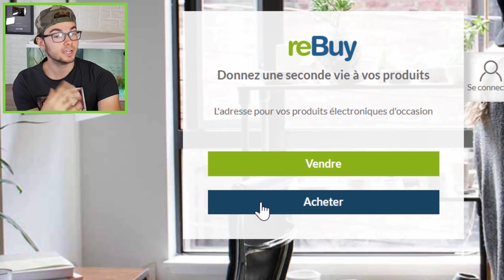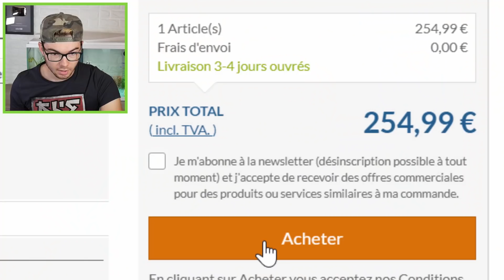J'AI ACHETÉ 5 OBJETS "INSOLITE" SUR WISH !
IMPORTANT ­-­-­-­-­-­-­

5 objets INSOLITE pour IPHONE XS ! (Unboxing)

REBUYSEPFR20                                       REBUYSEPFR25
montant: 20 €                                           montant: 25€
achat minimum: 100 €                            achat minimum : 125€
valable jusqu'au 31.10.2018                  valable jusqu'au 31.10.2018

REBUYSEPFR30                                       REBUYSEPFR40
montant: 30 €                                           montant: 40 €
achat minimum: 250 €                            achat minimum: 300 €

Si tu vois ce message dit : wish en commentaire ^^ !